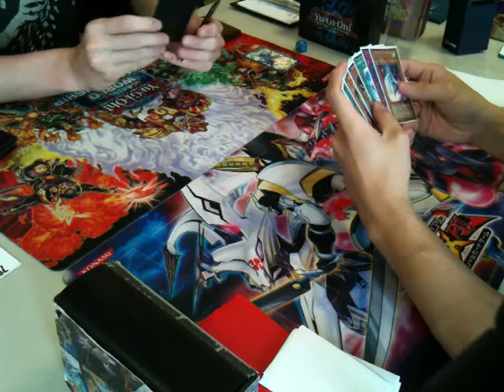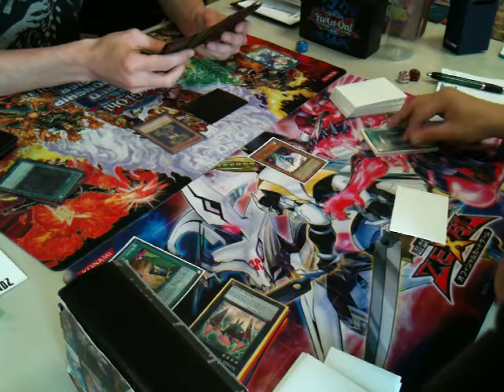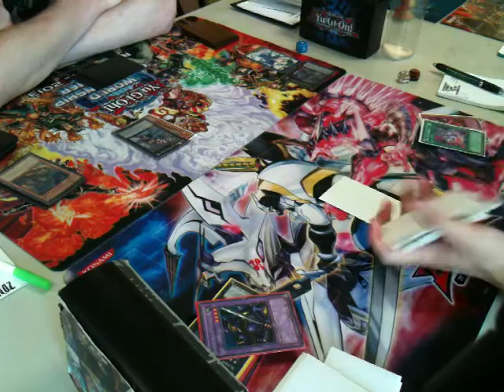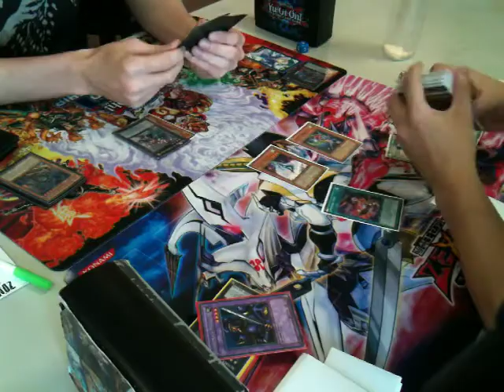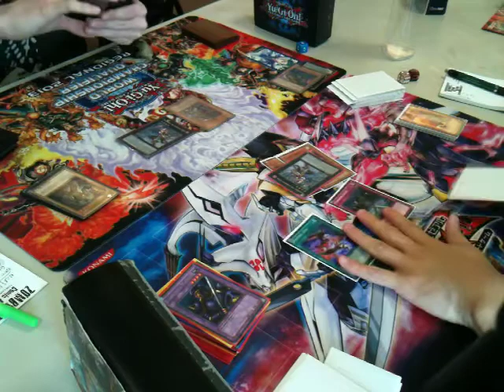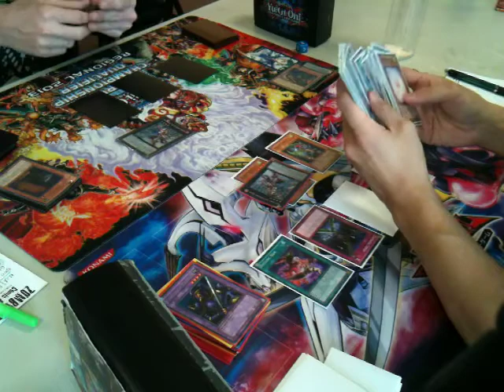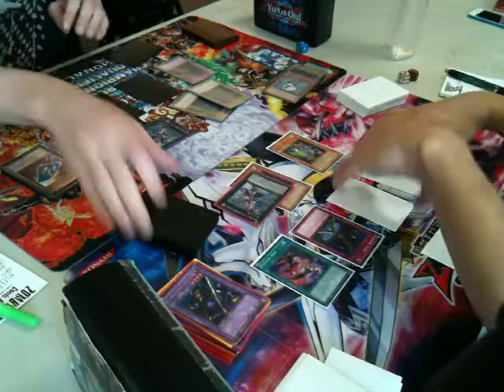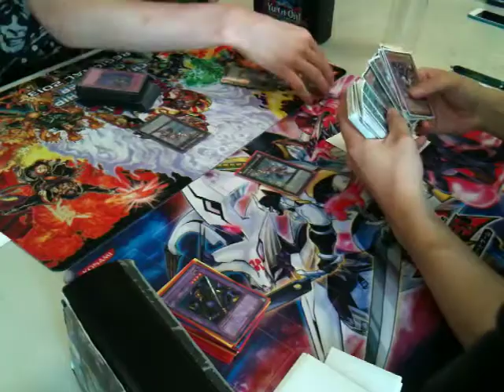YUGIOH Evilswarm vs. Harpies G2